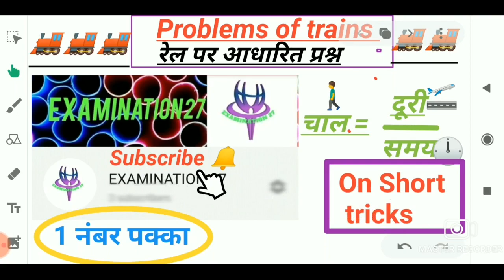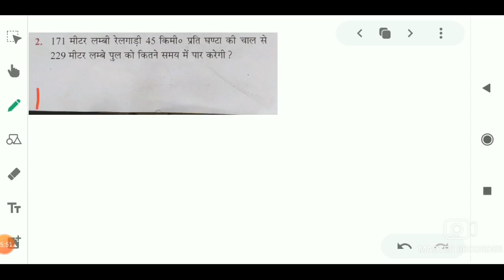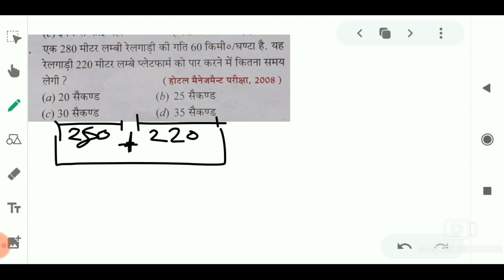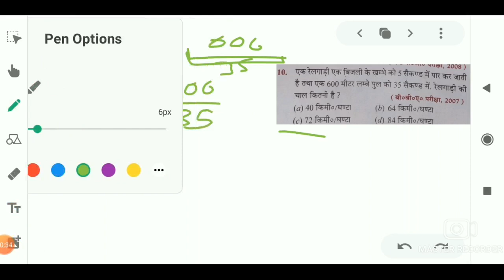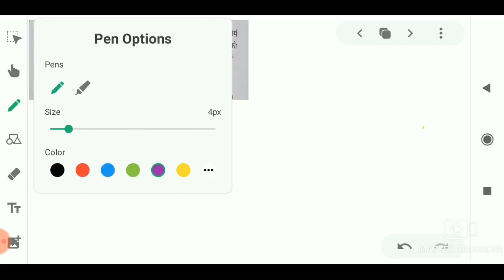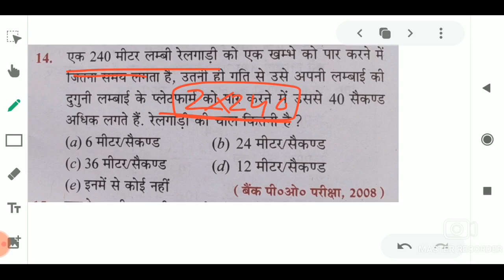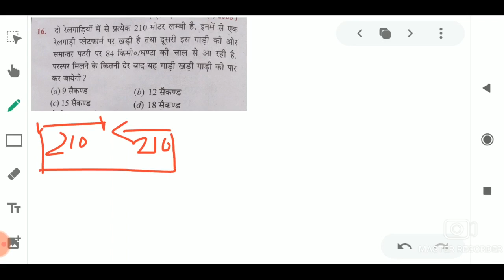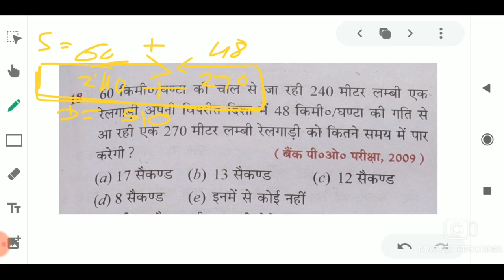TRAIN PROBLEM || रेलगाड़ी के प्रश्न || SHORTCUT Tricks || rs aggarwal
नमस्कार दोस्तों
Aaj ke video mein Ham jaane ki short tricks se question ko kaise HAL karenge railgadi se sambandhit sabhi question ko Hal karege
R s agrawal book ke sabhi question ka shandar solution

Train sambandhit prashn rs agrawal

Train problem in Hindi
Railgadi ke prashn rs aggarwal
Train questions RS agrawal
Rs aggarwal short tricks
MAths tricks
Railgadi ke prashn Hal Karne kei trick
TRAIN proroblem short tricks
Train ki lambai nikalne ka formula
Navdhara questions
Number sistem
Hcf and lcm
Decimal fractions
Simplification
Square root and cube root
Average
Percentage
Simple interest, compound interest ,area ,race calendar, lock ,stock and share, true discount bankers discount, algebra ,trigonometry

Discount maths
Discount trick
Tricky maths
SSC maths
SSC CHSL
Best maths in Hindi
MP Police
SSC GD
Navy maths

Pipe and tanki part 3